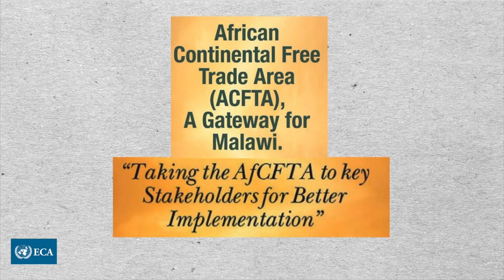As coordinator of the Malawi AfCFTA dialogue, Emmanuel Chinyama is 'sure' that Malawi will soon rat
AfCFTA